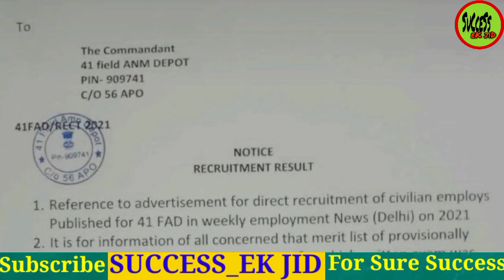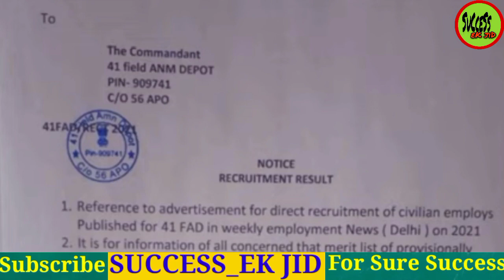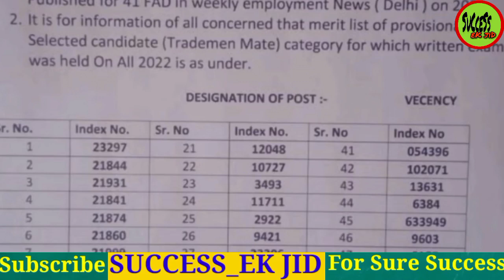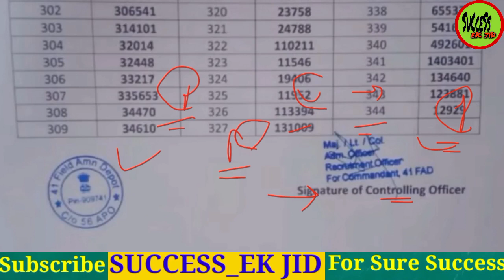41 FAD Tradesman and Fireman Result Out | 41 Fad New Update | 41 Fad Result 2022 | 41 Fad Cut Off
41 fad form documents

41 FAD LOCATION | PHYSICAL & WRITTEN EXAM PLACE|आने-जाने का खर्चा | GIRLS PHYSICAL |VEHICLE FACILITY

41 FAD के ADMIT CARD कब आएंगे | पहले PHYSICAL होगा या EXAM | EXAM PHYSICAL कहां होंगे | CENTRE |DATE

41_fad_admit_card_date
41_fad_exam_date
41_fad_physical_date
41_fad_pmt_pst_centre

41 FAD BHARTI APPLICATION FORM REJECTION LIST | REASON | MEDICAL & WILLINGNESS CERTIFICATE|LAST DATE

41_fad_form_rejection_list
41_fad_form_reject_reason
41_fad_form_last_date
41_fad_form_documents

41 FAD FORM में DOCUMENTS कौन से ATTACH करने हैं | MEDICAL CERTIFICATE | WILLINGNESS CERTIFICATE

41_fad_location
41_fad_physical_centre
41_fad_written_exam_centre
41_fad_girls_physical
41_fad_route
41_fad_vehicle_facility

41 FAD TRADESMAN BHARTI HEIGHT, CHEST | PHYSICAL | WRITTEN EXAM | SELECTION PROCESS | MEDICAL|MERIT

41_fad_tradesman_bharti_height
41_fad_tradesman_chest
41_fad_tradesman_physical
41_fad_tradesman_written_exam

41 FAD SELECTION PROCESS | PHYSICAL | WRITTEN EXAM | PMT,PST | HEIGHT | TRADESMAN,JOA,MTS,MA,FIREMAN

41_fad_physical
41_fad_written_exam
41_fad_pmt
41_fad_pst
41_fad_height
41_fad_exam_pattern
41_fad_tradesman
41_fad_fireman
41_fad_joa
41_fad_mts
41_fad_material_assistant

41 Fad Medical Certificate kaise banwayen

41_field_ammunition_depot_medical_physical_fitness_certificate
41_fad_56_apo_physical_fitness_certificate_origional_or_photocopy

41 field Ammunition depot 56 apo medical physical fitness certificate
41 field Ammunition depot 56 apo medical physical fitness certificate original or photocopy

41_field_ammunition_depot_56_apo
41_field_ammunition_depot_56_apo_form_kaise_bhren
41_fad_56_apo_form_kaise_bharen
41_fad_56_apo_medical_certificate
41_fad_56_apo_willingness_certificate
medical_certificate
willingness_certificate
form_process

41 field Ammunition depot 56 apo
41 field Ammunition depot 56 apo form kaise bharen
41 field Ammunition depot 56 apo form
41 field Ammunition depot 56 apo medical certificate
41 field Ammunition depot 56 apo willingness certificate
Form process
Medical certificate
Willingness certificate
41 fad 56 apo
41 fad 56 apo form kaise bharen
41 fad 56 apo form
41 fad 56 apo medical certificate
41 fad 56 apo willingness certificate

ARMY 458 GROUP-C NEW BHARTI | 41 Field Ammunition Depot 56 APO | TRADESMAN, LDC, MA,JOA, FIREMAN,MTS

fireman_new_bharti
fad_joa
fad_joa_new_bharti

41 field Ammunition depot 56 apo
41 fad 56 apo
41 fad
Fad
Fad new vacancy
Fad new bharti
Fad tradesman new bharti
TRADESMAN
Tradesman new bharti
Fad mts new bharti
Mts new bharti
Mts
LDC new bharti
LDC
Fad ldc new bharti
Fireman new bharti
Fad fireman new bharti
Fireman
Joa
Fad joa
Fad joa new bharti
Material management
Fad material management new bharti
Material management new bharti